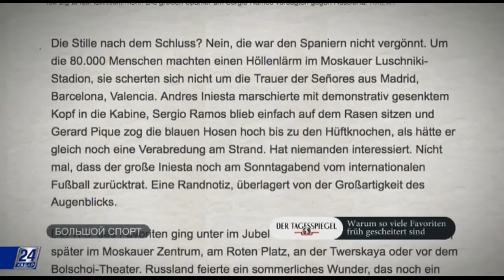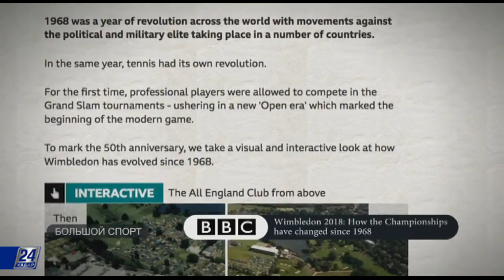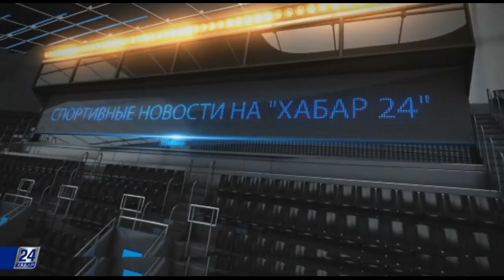Почему так много фаворитов рано выбыло из ЧМ-2018?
Новости этого выпуска:

- Ветеран бразильского футбола, известный всему миру по прозвищу Раи, дал оценку Чемпионату мира в России и рассказал о необходимости новой спортивной психологии;

- 50 лет Открытой эры на Уимблдоне: почему и как изменился современный теннис?